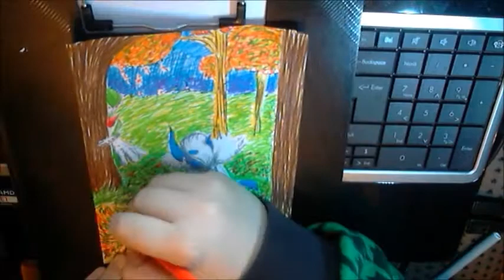'Sad Absol' - Felt tip Challenge!!!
Hiya!!! I'm back with a video this time it's a challenge!! Originally made by THE CrazyComicLady!!!
I chose to do my favourite pokemon Gardevoir and my dear friends favourite Absol to create this picture. I made the absol sad looking and Gardevoir is there to help him a little, ya know make her smile a little.
For this challange I don't advise anyone to do white characters cause there is no way to make it blend with the rest of the piece... so this is kinda a nightmare to me. In the end I kinda like the way it turned out and I incurable everyone to test their skills with this challenge!!
Tools: the most cheapest felt tips I could find in the shop and printer paper